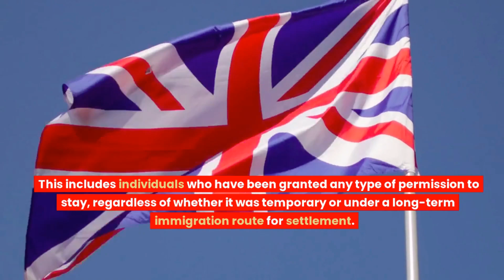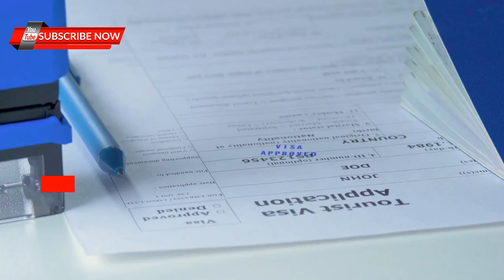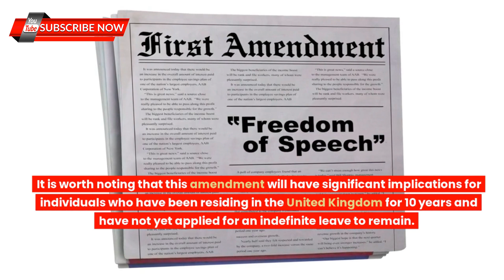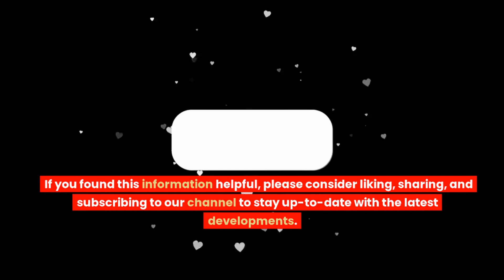🇬🇧 UK Immigration Update - What You Need to Know about the Changes from 12th April 2023 | UK Visa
UK Immigration Update - What You Need to Know about the Changes from 12th April 2023 | UK Visa U

UK immigration update-Changes from 12th April 2023 | What Is Uk Visa U
The UK immigration rules stipulate that individuals who have continuously resided in the country for ten years with lawful permission have the option to apply for indefinite leave to remain. This applies to all types of permission to stay, including those under temporary categories and long-term immigration routes for settlement.
It's important to note that as of April 12, 2023, temporary immigration categories, such as short-term student visas, visitor visas, and temporary admission granted until an application for humanitarian protection or asylum is processed, will no longer be considered as lawful residence. This means that individuals who have relied on these temporary visas to fulfill the ten-year requirement will need to find alternative immigration routes or extend their existing visas to meet the eligibility criteria for indefinite leave to remain. It's important for affected individuals to seek professional immigration advice and guidance to understand their options and plan accordingly.

The information presented on this channel is based on personal experience and research from publicly available sources, and is provided for educational and informational purposes only. We do not guarantee the accuracy, completeness, or timeliness of the information presented. For personalized and reliable advice regarding your specific immigration situation, we strongly recommend consulting with a qualified immigration lawyer. By using this channel, you acknowledge and accept that we are not responsible for any decisions or actions you may take based on the information provided.